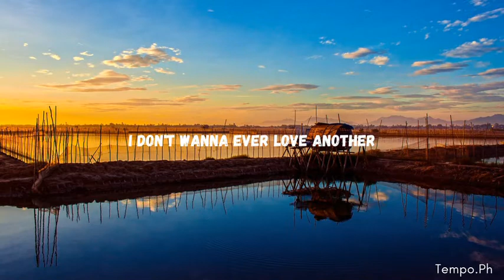THUNDER l TAYLOR ACORN COVER